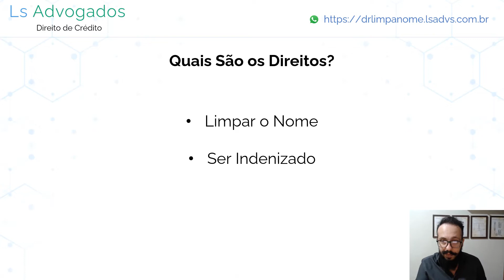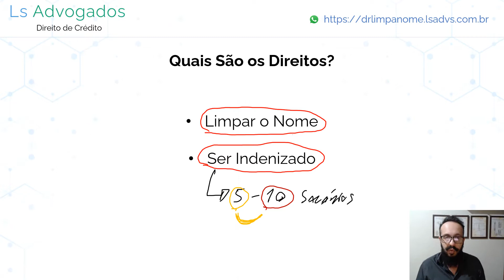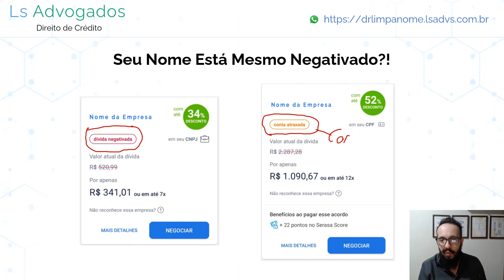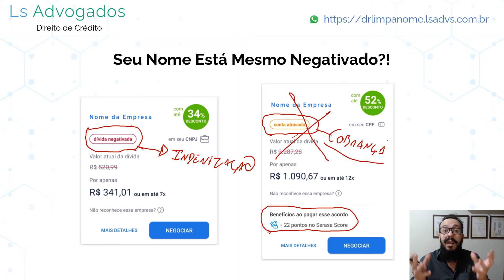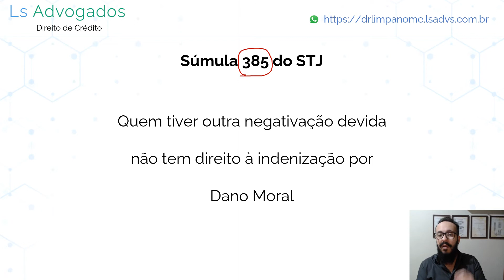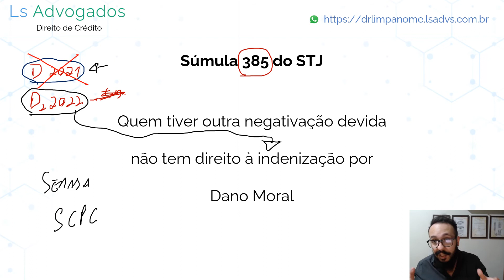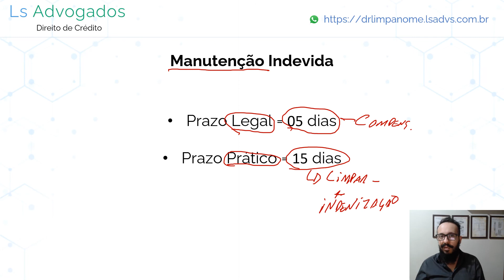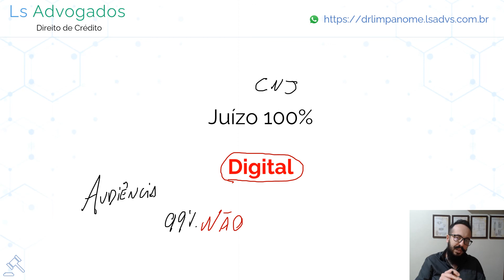A Losango Negativou Meu Nome Indevidamente | Como Limpar o Nome e Ser Indenizado? | Nome Sujo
A Losango Negativou Meu Nome. Como Limpar?
Se a Losango negativou o seu nome indevidamente, ou seja, inscreveu na Serasa, SPC ou SCPC, você tem direito a limpar o nome na justiça através de um advogado. Trata-se de um processo contra a Losango que visa limpar o nome do consumidor em alguns dias e, depois, receber uma indenização em dinheiro.

A Losango Sujou Meu Nome. Tenho Direito de Ser Indenizado?!
Sempre que o nome do consumidor é negativado indevidamente, tem o nome negativado pela Losango, ele tem direito a uma indenização por dano moral. Num processo contra a Losango, será pedido por seu advogado um valor que costuma variar entre 05 e 10 salários mínimos nacionais.

A Losango Sujou Meu Nome. Posso Processar?! O Que Fazer?
Não há dúvidas de que a negativação indevida gera o dever da Losango de indenizar o consumidor. Assim, se o nome do consumidor foi negativado pela Losango indevidamente, terá dois direitos: o de limpar o nome (normalmente em poucos dias através de uma liminar) e o de ser indenizado em dinheiro pelos danos morais sofridos.

A Losango Sujou Meu Nome Sem Eu Dever. Tenho Direito ao Dano Moral?
Se a Losango sujou seu nome e você desconhece a dívida, trata-se de uma negativação indevida. O consumidor que tem o nome sujo indevidamente tem direito não apenas de limpar o nome sujo pela Losango como também de ser indenizado. É o que chamamos de dano moral in re ipsa, ou seja, presumível: basta que o nome tenha sido sujo para que você tenha direito a ser indenizado.

Por Que a Losango Tem Que Indenizar o Consumidor Pela Negativação Indevida?
O artigo 43 do código de defesa do consumidor entende que os bancos de dados de consumidores, em especial os serviços de proteção ao crédito como a Serasa, o SPC e o SCPC, são cadastros de extrema importância e não pode conter erros. Quando a Losango promove uma negativação indevida, está sujando o nome do consumidor nestes cadastros, o que impede que o consumidor tenha acesso a crédito na praça – fora o vexame natural de ter seu nome exposto como o de alguém não confiável. Por tudo isso, a negativação indevida gera indenização por dano moral.

Devia Para a Losango, Mas Já Paguei e Meu Nome Continua Sujo. O Que Fazer?
Segundo uma súmula do STJ, uma vez paga a dívida, a Losango tem o prazo de 05 dias para realizar a baixa da inscrição na Serasa, SPC ou SCPC. Após este prazo, o consumidor pode passar a exigir uma posição a Losango. Caso a negativação mantenha-se por mais de 15 dias, é possível entrar com um processo contra a Losango exigindo a baixa e a indenização em dinheiro por dano moral.

___ Autor: Marcel Sanches OAB 404158/SP